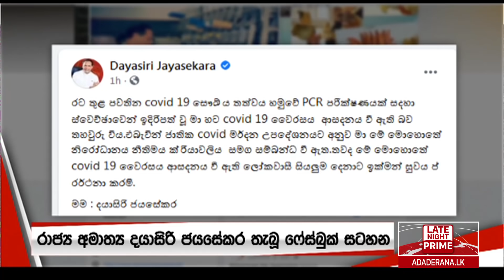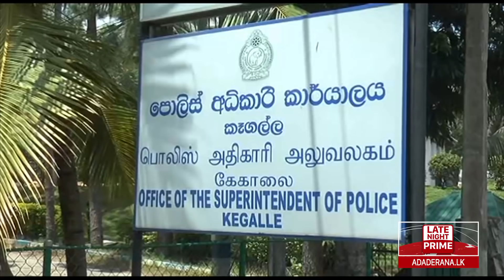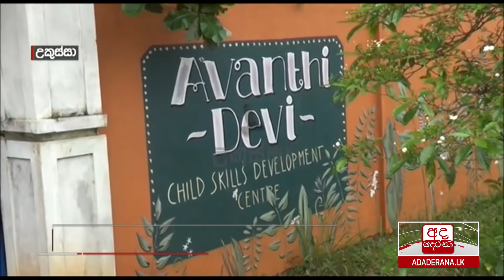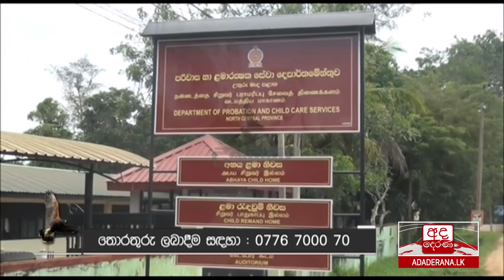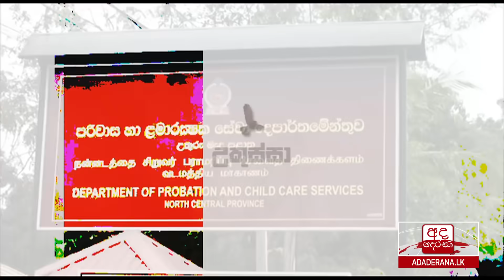අද දෙරණ රාත්‍රී 10.00 පුවත් විකාශය - 2021.01.08